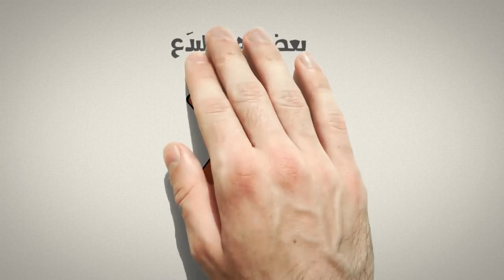FURSADDAAN YEYSAN KU DHAAFIN | OGAALKA DUNIDA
WAA MUUQAAL QURUX BADAN OO KAHADLAYA CAASHUURAA.